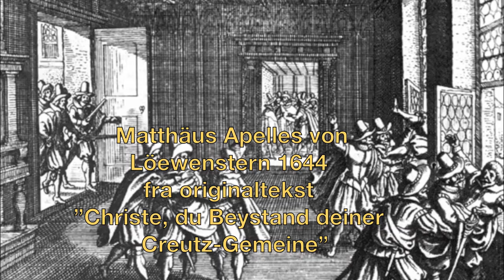Mægtigste Kriste!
af
   Matthäus Apelles von Löewenstern 1644
         fra originaltekst
”Christe, du Beystand deiner Creutz-Gemeine”

     Komponist: Johann Heermann 1630
     Foto og montage: Frede Farmand

1
Mægtigste Kriste! Menighedens Herre.
Den, du har tegnet med dit kors* til ære,
kom dog at hjælpe os af fjendens snare,**
dit folk bevare!

2
Før du selv striden for de børn så svage,
tving du vor fjende, driv hans magt tilbage,
hvad sig mod dig og dine vil ophøje,
selv du nedbøje!

3
Fred udi kirken vi af dig begære,
fred udi landet du os og beskære,
fred udi hjertet du for alting give! ***
Hos os du blive!

Matthäus Apelles von Löwenstern 1644.
Dansk 1740.
Mel.: Friedrich F. Flemming 1811
* ”…med dit kors til ære…”
Efterlevelse af Jesu fortrædeligheder.
En ære at lide for og som Jesus Kristus.

** ”…fjendens snare…”
Katolsk-protestantiske kampe,
hvor de lagde fælder for hinanden.
Se videoen ”Kampen om Paradiset”

I den oprindelige tekst står der:
”… fred for kirke, skole og samfund…”
så at sjælene kan have ro.
I den danske oversættelse er salmen vendt om
til en bøn om fred til sjæl og krop.